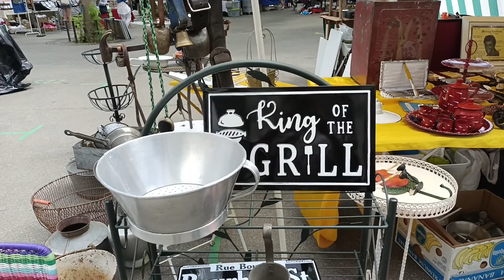Hamid Nabhan di pasar loak di Zurich.